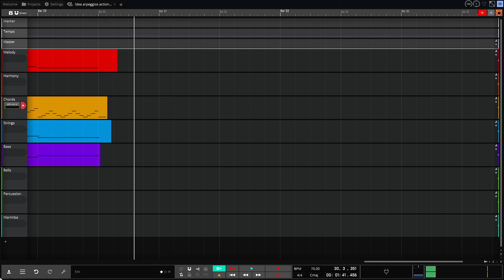A Time of Desperation (Original Music)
I hope you enjoy it, I'm very proud of it! :)